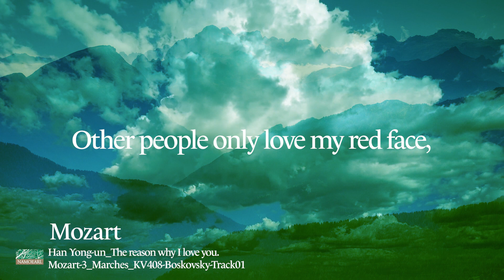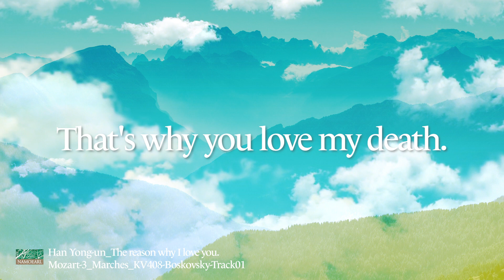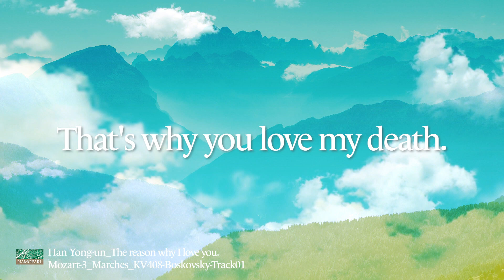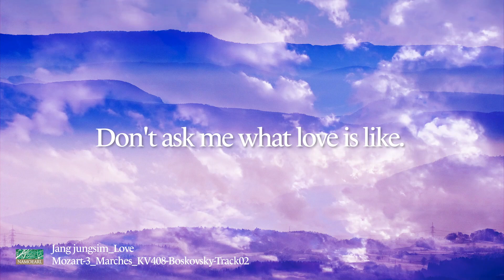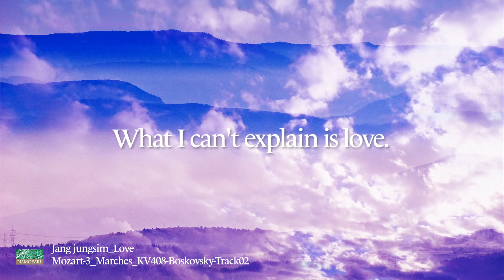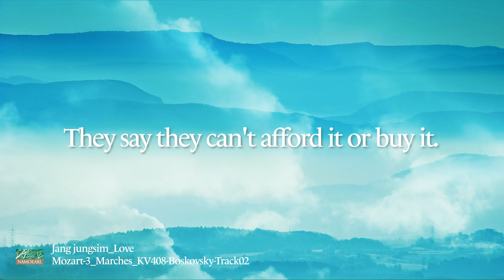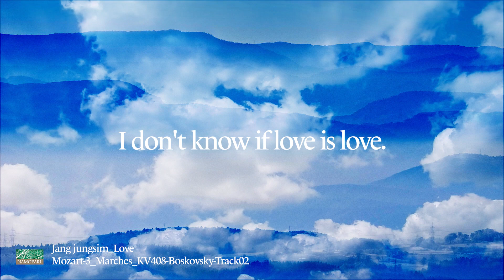내가 당신을 사랑하는 이유.The reason why I love you. /Mozart_ Marches /Minuets KV176/Minuets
내가 당신을 사랑하는 이유.The reason why I love you. /Mozart-3_Marches_KV408/Mozart-16_Minuets_KV176/Mozart-2_Minuets_with_Contredanses_KV463

00:00 Mozart-3_Marches_KV408-Boskovsky-Track01
04:44
Mozart-3_Marches_KV408-Boskovsky-Track02
08:10 Mozart-3_Marches_KV408-Boskovsky-Track03
11:55 Mozart-16_Minuets_KV176-Boskovsky-Track02
14:13 Mozart-16_Minuets_KV176-Boskovsky-Track09
15:10 Mozart-2_Minuets_with_Contredanses_KV463-Boskovsky-Track02

The reason why I love you.

What I love about you is...
It's not without a reason.
Other people only love my red face,
That's why you love my gray hair.
Other people only love my smile.
That's why you love my tears, too.
It's not without reason that I love you.
Other people only love my health.
That's why you love my death.
-Han yong-un-

Love

Don't ask me what love is like.
What I can't explain is love.
Don't think about the taste of love.
I can't say it's sweet and bitter.
Is laughter love?
Is tears love?
Don't ask anyone.
Who knows if you're sad or happy?
Don't tell me to call love.
He doesn't have a mouth or an answer.
Don't ask me to buy you love.
They say they can't afford it or buy it.
I don't know if love is love.
That's true love.
Don't put the weight of love on it.
All they can do is cry and laugh.
-Jang jung-sim-

Channel Description
There is an inherent dynamic in music and human life, and it shapes each other by reflecting each other reciprocally. This channel is a channel that makes various dynamic stories that nature and music give us into healing images and music. Music has healing power that brings us joy, happiness, romance, and health. When humans come into contact with music, abstract concepts such as hope, meaning, and purpose are embodied in life, which leads to health and healing. Channel will join you to provide you with rest, healing, and help you live a healthy life. by Yoon ByungSeon

-Graphics and videos of the Relaxing Tree & Nature_BSY channel are produced by the channel owner.
-The article used here is a public domain.
-Reuse of audio/video is not allowed. ©️Relaxing Tree & Nature_BSY